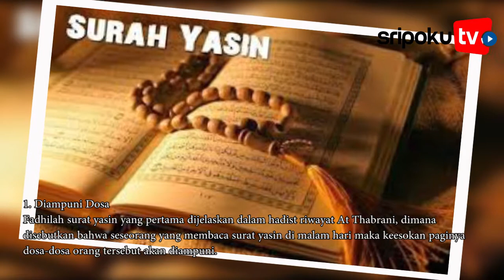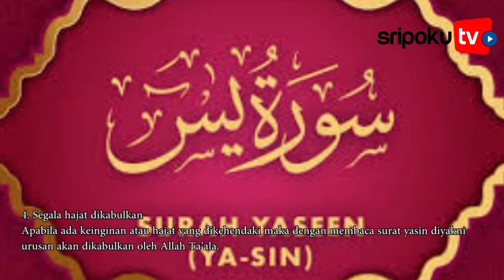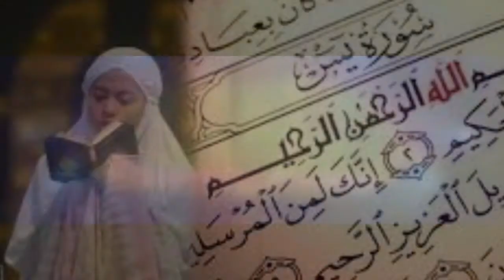5 Keutamaan Membaca Surat Yasin, Selain Diampuni Dosa dan Jika Wafat Diangap Mati Syahid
Jangan lupa membaca Surat Yasin 83 ayat malam Jumat ini.

Berikut bacaan Surat Yasin lengkap dengan 5 keutamaan membaca Surat Yasin di malam Jumat.

Bacaan Surat Yasin 83 ayat bahasa Arab, lengkap dengan bahasa latin.

Editor Video: Adrian Yunus